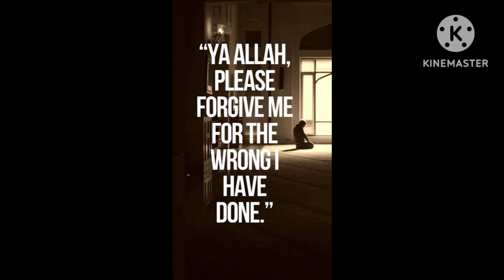ya allah plz forgive our sins